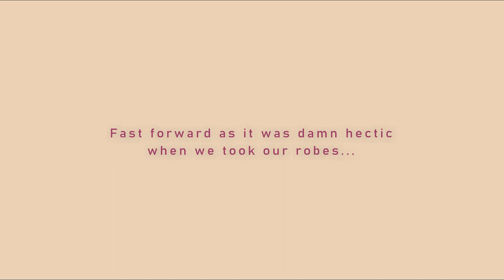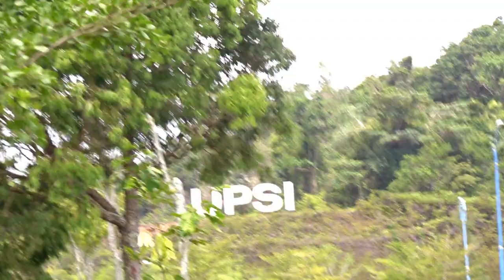👩🏻‍🎓GRADUATION! • robe pickup, last tour at UPSI, goodbye..🥀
Hi! Nana here! (◠‿◕)

I had my convocation last month with my fellow Teslions, yay!!!

This vlog is the journey of 4 different days; robe pickup, pre-convo shoot, d-day and post-convo shoot.

It was a major disappointment that it rained heavily on our graduation day, I couldn't take pics with my parents, couldn't take pics with my sixters, couldn't take pics with my batchmate, basically everything was ruined by the unfortunate weather, and also because everyone was rushing. I'll be forever salty that the most important day in my life (so far) did not went well as I expected, but it happened, so hmm...

xoxo ✿